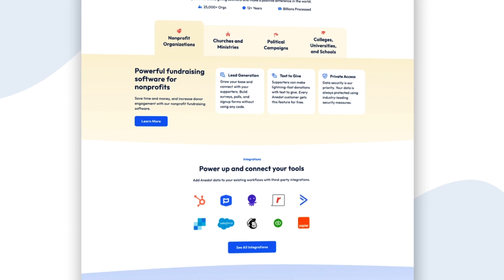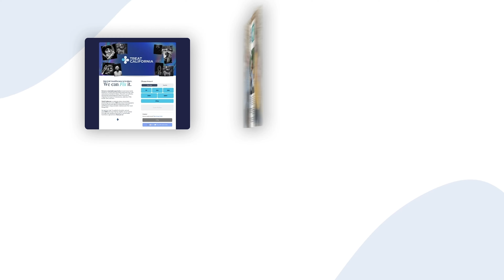Nonprofit Finance: Current Trends and Best Practices - Stephanie Skryzowski, 100 Degrees Consulting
You may think of nonprofit finance as an area of your organization that is largely status quo. Set it and forget it.

But with economic shifts, evolving regulations, and rapidly growing technology, nonprofit finance is no longer just about balancing the books.

It's about strategic planning, sustainability, and making every dollar count toward your mission.

Learn about current trends and best practices in nonprofit finance from our conversation with Stephanie Skryzowski!

Video Outline:
0:00 Intro
0:54 Key indicators for assessing nonprofit finance health
3:50 Strategies for navigating economic uncertainty in nonprofit finance
7:00 Nonprofit finance software recommendations
9:37 Innovative approaches to diversify fundraising revenue
12:38 Best practices to ensure compliance and maintain transparency
18:13 What does success look like in nonprofit financial leadership and governance?
21:15 Emerging trends in nonprofit finance
24:52 Closing thoughts

Nonprofit Pulse is a podcast that explores trends, insights, and resources that help nonprofits accomplish their mission.

Anedot helps organizations save time and money with powerful giving tools. With an easy-to-use platform, no monthly fees, and award-winning service, Anedot makes it easy for organizations of all sizes to receive donations online and grow their base. Anedot is trusted by more than 30,000 nonprofits, churches, ministries, campaigns, and universities.